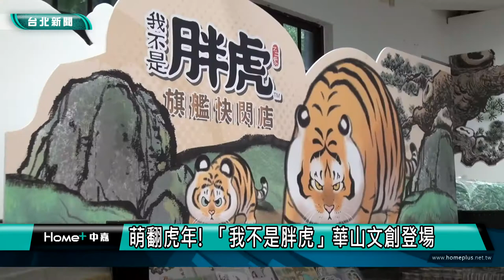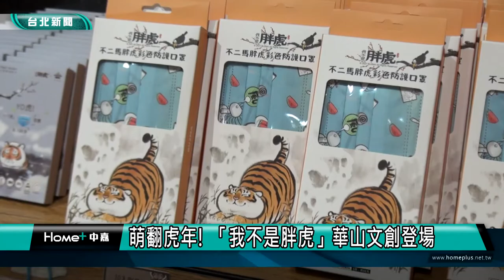華山萌虎｜萌翻虎年! 「我不是胖虎」華山文創登場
我不是胖虎 華山|萌翻虎年! 「我不是胖虎」華山文創登場

超人氣Line貼圖-胖虎，胖胖又愛生氣的可愛模樣，受到許多民眾喜愛，旗艦快閃店在華山文創登場，現場除了有2.5米的巨型招財胖虎，還有各種胖虎周邊商品，要讓民眾萌翻虎年。